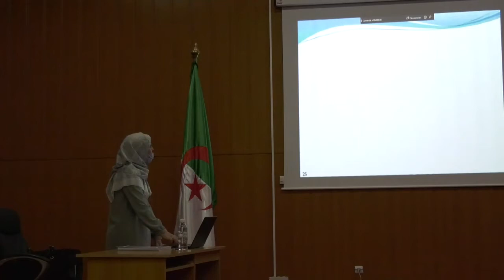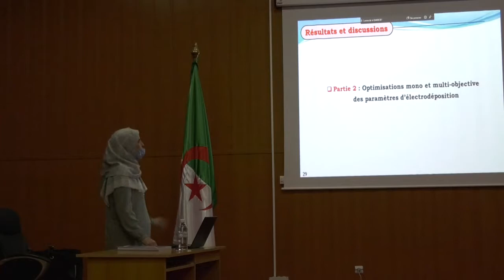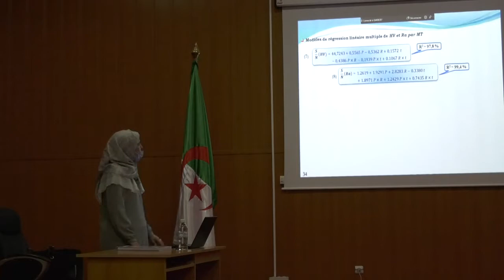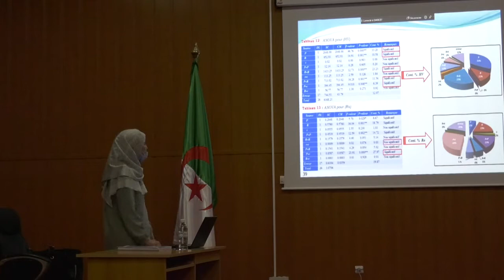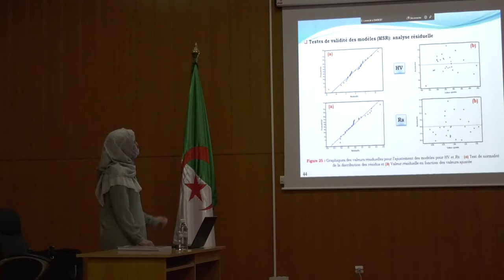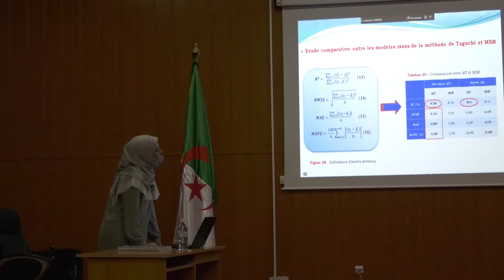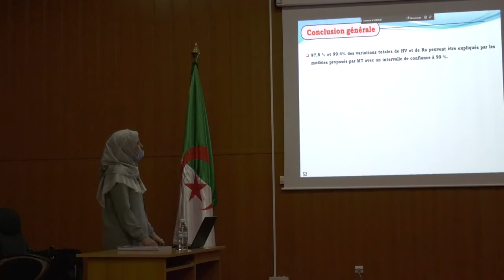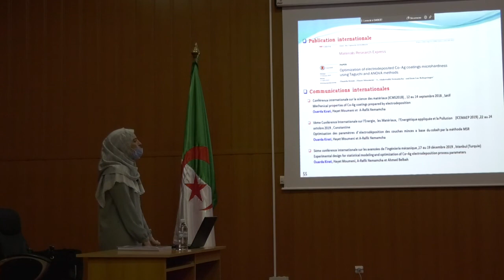مناقشة أطروحة الدكتوراه – يوم 07/07/2020 – الطالبة قيراطي وردة – كلية العلوم والتكنولوجيا – العرض 02